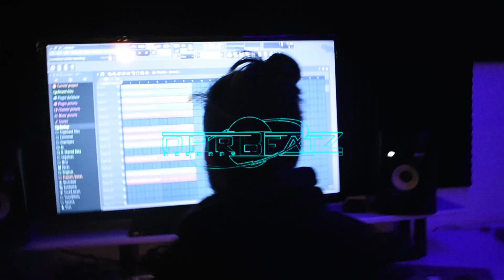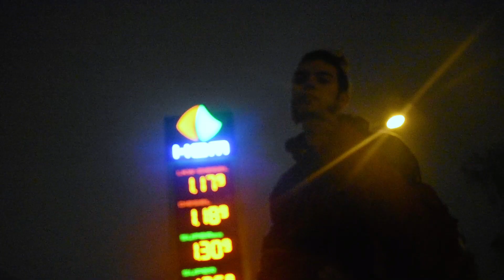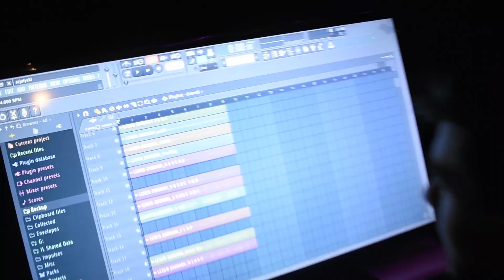MOSKAU - JEREMY OFFIZIELL FT. BWY X MISTER PHANTOM (PROD. KABE)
MOSKAU OUT NOW!!!

VIEL SPASS MIT UNSEREM NEUEN MUSIKVIDEO.